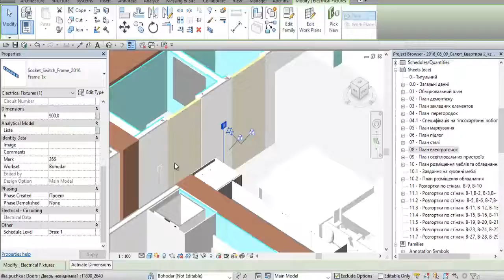Мастер-класс по созданию семейств розеток и выключателей в Revit